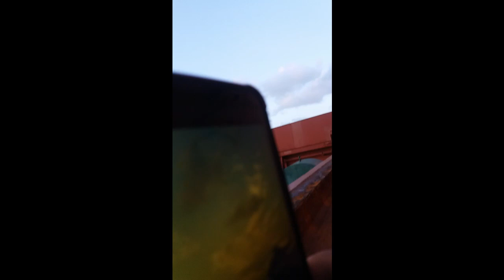Helicopter Operation Onboard a Ship| Pilot Boarding Arrangement by Helicopter| How to be Done?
Coastal Pilot is Boarding a Ship Through Helicopter.